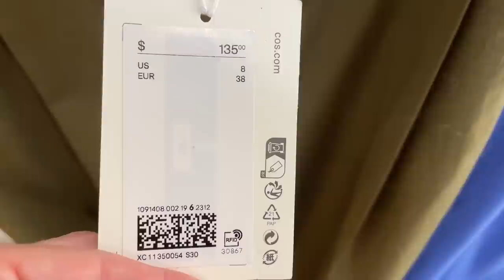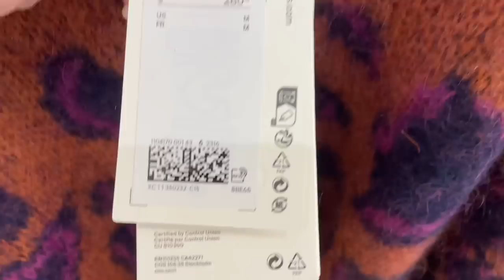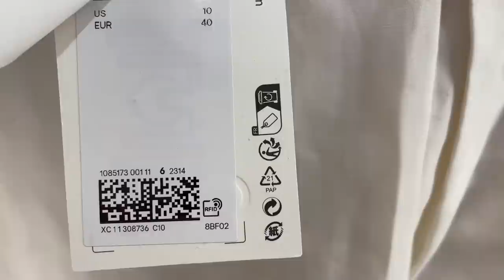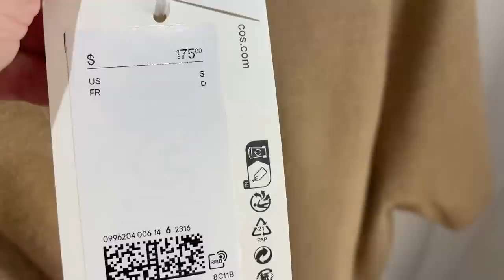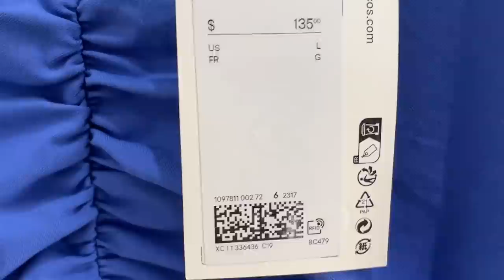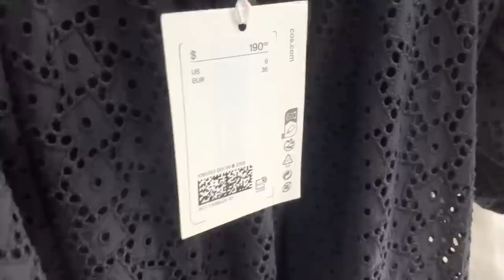COS НОВАЯ КОЛЛЕКЦИЯ ОСЕНЬ ЗИМА, ПРИМЕРКИ 50+ АУТФИТЫ, БАЗОВЫЙ ГАРДЕРОБ, УТЕПЛЯЕМСЯ СТИЛЬНО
Дорогие друзья  сегодня шопинг влог из магазина COS. Примерки аутфитов 50+ новая коллекция осень-зима, базовый гардероб, базовая капсула на осень, утепляемся стильно.

Мои параметры:
Рост: 160
Вес: 58 кг
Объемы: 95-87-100